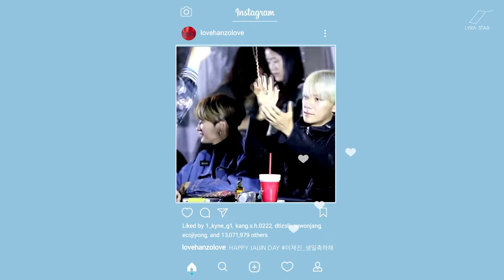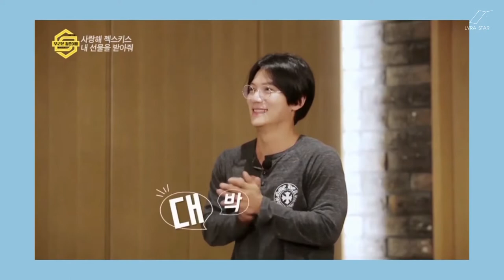[EN/TH] ☆ 180713 HAPPY JAIJIN DAY 젝스키스_이재진_생일축하해♡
HAPPY BIRTHDAY LEE JAIJIN MY ANGEL!

( ENG/TH Sub Please click on 'CC' button )